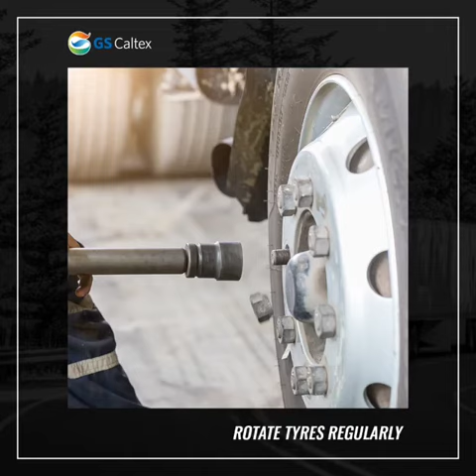EngineKiImmunity | GS Caltex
Give your trucks the care it deserves! Ensure that it's EngineKiImmunity is always high with these simple tips.